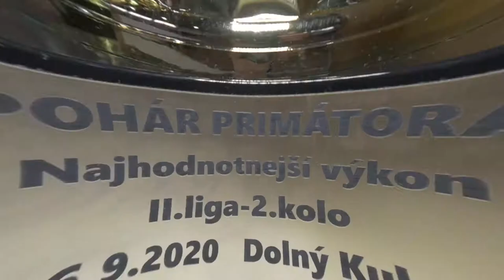2. Kolo, 2. Ligy vo vzpieraní za rok 2020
Zostrih videí z 2. kola, 2 ligy vo vzpieraní v Dolnom Kubíne, pre partnera H.I.T.S. vzpieranie Dolný Kubín.